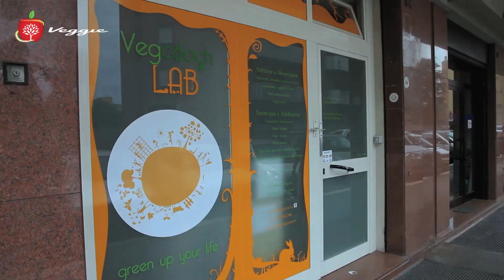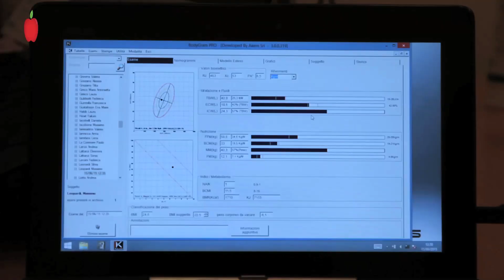La Sfida (Puntata 19) - La mia esperienza del digiuno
Guarda in questo video come Massimo ha vissuto un digiuno a sola acqua di 21 giorni. Sarà stato utile ai fini della salute? Come avrà organizzato la ripresa alimentare e i suoi allenamenti? Per saperne di più visita